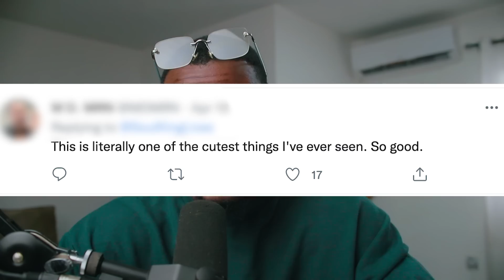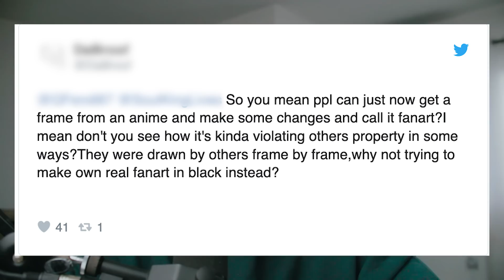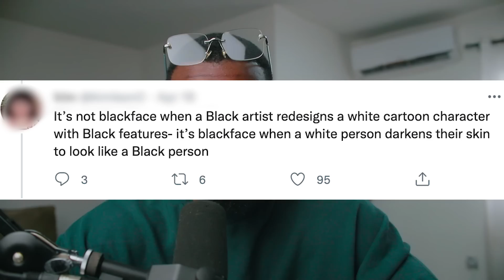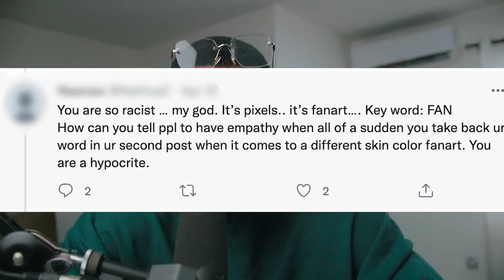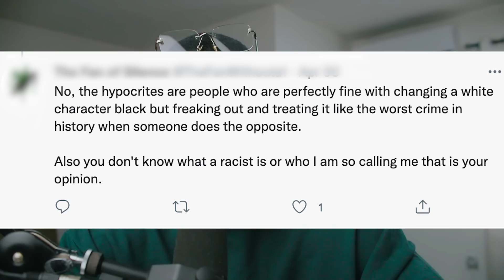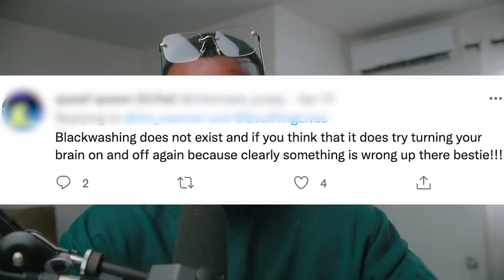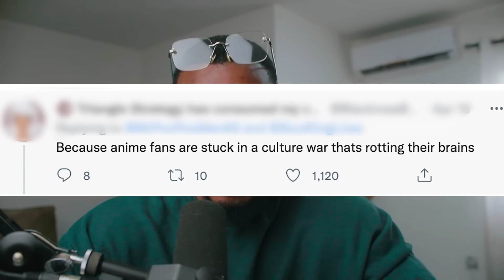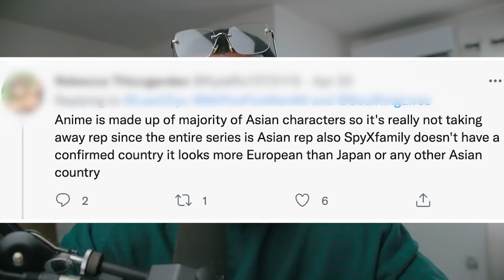Artist's SHOCKING Reasons for Cancelling SpyxFamily Fanart!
Mohammed Agbadi Talking about the spyxfamily fanart that drove twitter artists mad...lmao

This a commentary video on artist problems in the art community, art tips, art commentary, art advice, worst art advice, bad art advice and fixing art.t